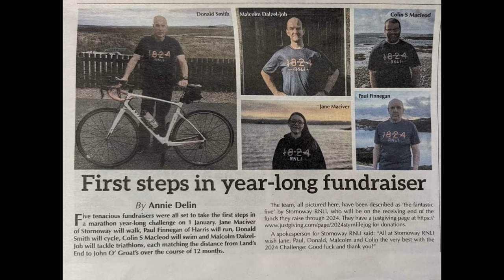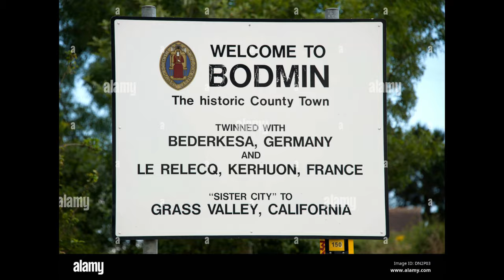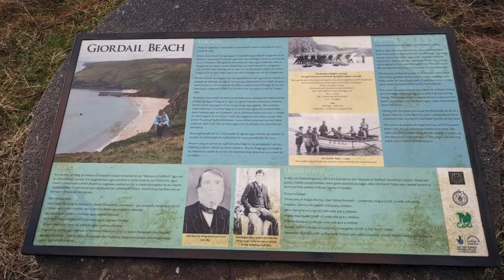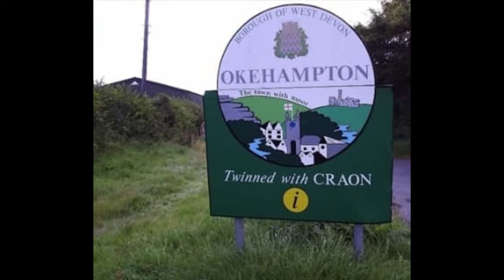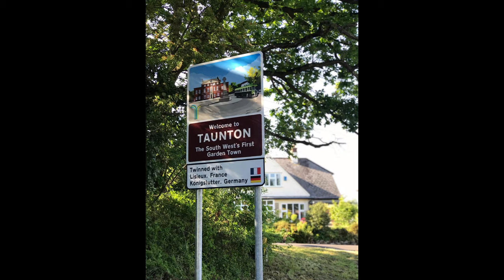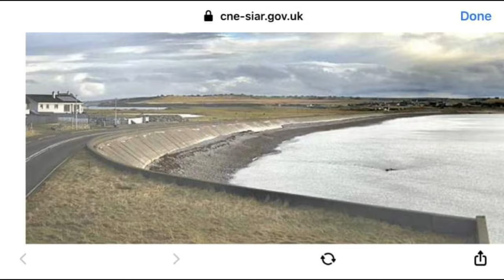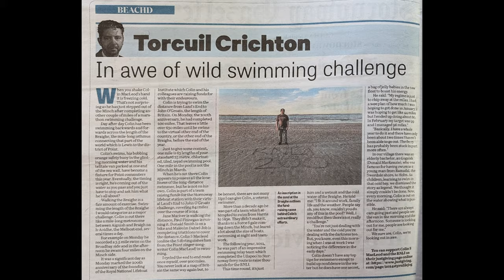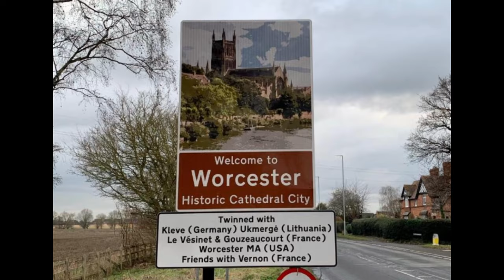LEJOG fundraiser for Stornoway RNLI - Part 1 - 15.03.2024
LEJOG fundraiser for Stornoway RNLI - Royal National Lifeboat Institution

Part 1 covers my journey so far - Lands End to Worcester - Slightly over half way through England - 1st January to 15th March 2024

235 miles over 71 swims taking 129 hours and 19 minutes (5 days, 9 hours and 19 minutes).

2024 marks the RNLI’s 200th anniversary and we're raising funds for the Stornoway RNLI Station on the Isle of Lewis, with each of us in the team doing our own virtual Land's End to John O'Groats 841 mile challenge in 2024.

Jane Maciver - Walking. Paul Finnegan - Running. Donald Smith - Cycling. Malcolm Dalzel-Job - Triathlon. Colin S Macleod - Swimming.

The brave volunteers of the RNLI have been saving lives at sea since 1824. Across the years many things have changed, but the courage and commitment of our lifesavers has continued to the present day, as we work towards our goal of saving every one.

The story of the RNLI is one of courage and dedication. Across our almost 200 year history, RNLI lifesavers have answered the call to rescue. Day or night. On calm seas or into ferocious storms. If someone is in peril at sea, the RNLI will do all we can to save them.

Since the charity launched its first lifeboat in 1824, the RNLI has saved more than 144,000 lives at sea.

Too many people are still drowning. More than ever we need the RNLI’s help. As a charity, the RNLI depends on our donations so it can go on saving lives and keeping us and our loved ones safe.

RNLI lifesavers are our lifeline. They’re the lifeboat crews who provide 24-hour search and rescue right around the UK and Ireland. The lifeguards keeping watch on 240 of the busiest beaches in the UK and Channel Islands. And the RNLI safety teams and educators working tirelessly to stop people getting into trouble in the first place.